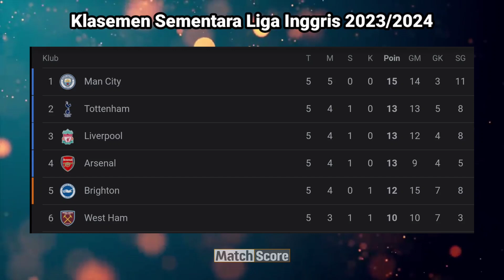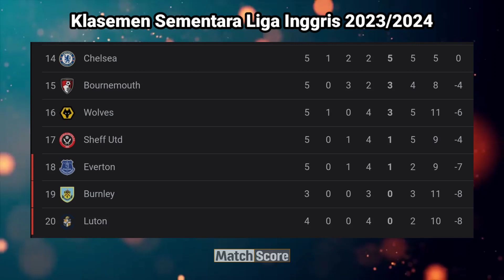Hasil Liga Inggris 2023/2024 Pekan ke-5 🔴 Manchester United Kalah Lagi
Inilah hasil pertandingan lengkap liga primer Inggris musim 2023/2024 di pekan ke 5, beserta klasemen, top skor dan top assist sementara.

Simak berita lengkapnya hanya di Match Score

Sumber: bola.net